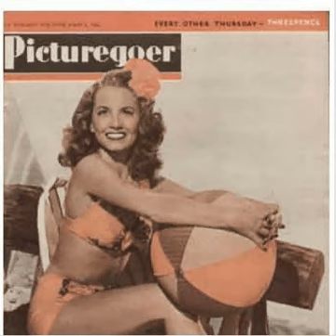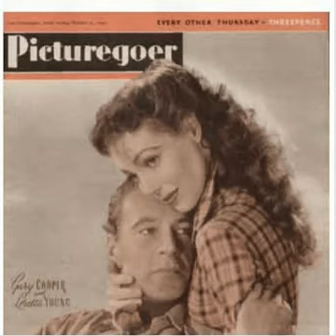Acteurs et actrices des années 40 - 32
Nous clôturons cette série de diaporamas consacrés au cinéma avec des actrices et acteurs du milieu des années 40 du XXème.